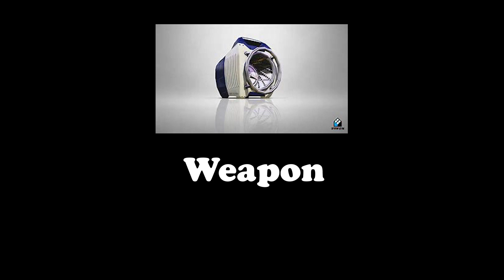The Splatoon 3 Sloshing Machine Experience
Hello everybody and welcome back to another video! Today we're taking a look at a popular weapon: The Sloshing Machine. Let's see if it deserves its place as one of the most popular Splatoon 3 weapons!